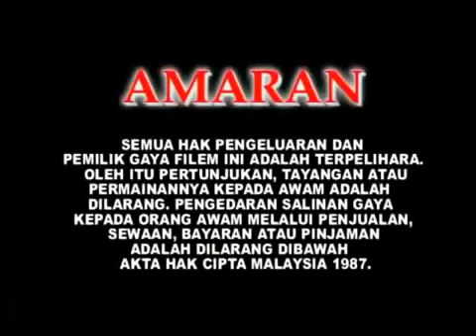MVM Home Entertainment Sdn. Bhd. Logo with Warning & Untuk Tontonan Umum (Malay)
Opening by Minang Record Triping House Dangdut VCD